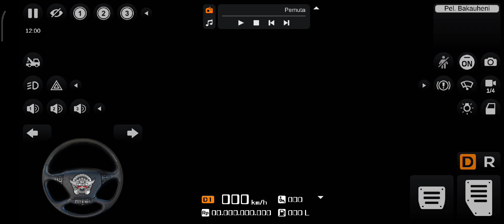Bussid Truck Canter New Tawakal 3 Terpal Gayor | Bus Simulator Indonesia Gameplay Part 108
Jika kalian suka jangan lupa subsribe and like yahh ..
Terima Kasih 😘💕😘💕

Spec my komputer
-Ryzen 3100
-Asrock B450
-Ram elit 4X2 8GB
-Vga RX 570 8gb
-Casing gamemax
-Psu 500what+bronze